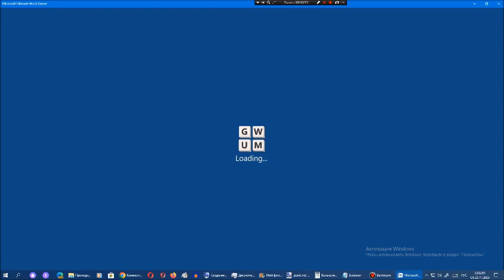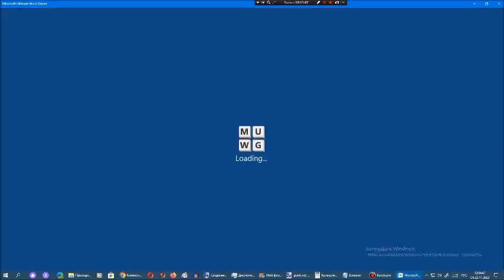Ставка слов от Арсения Иванова. Испытание 1. Мир 15. Часть 32